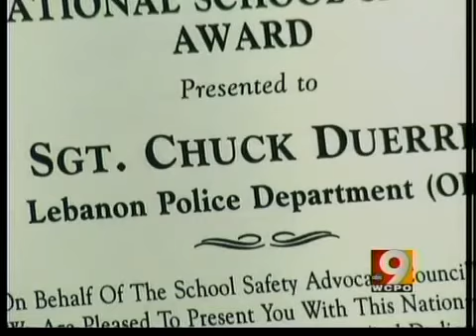Exclusive 9 News story on a woman who escaped from a burglar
A local teacher escaped becoming a victim when a burglar robbed and tied up both her and her sister.